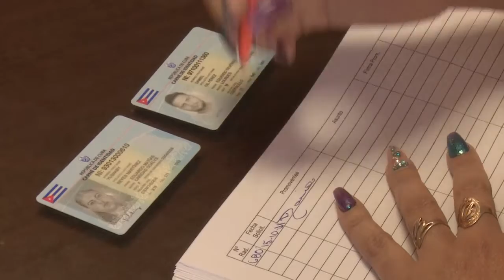Retoman los servicios notariales las unidades destinadas a estas prestaciones en Cienfuegos.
La Notaría del municipio cabecera como el resto de las unidades de Cienfuegos reanudaron sus servicios. Nuevas medidas para la atención a los clientes se implementan en las entidades, con el fin de garantizar las prestaciones jurídicas al pueblo.